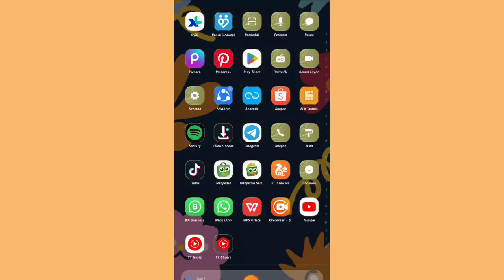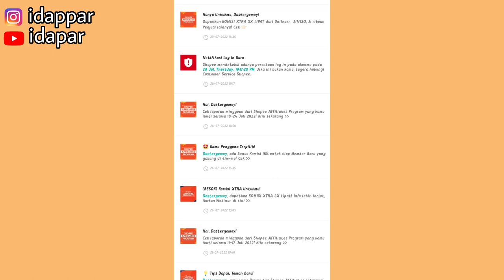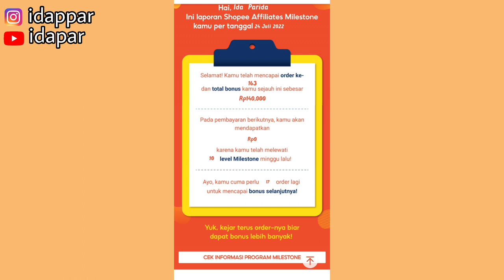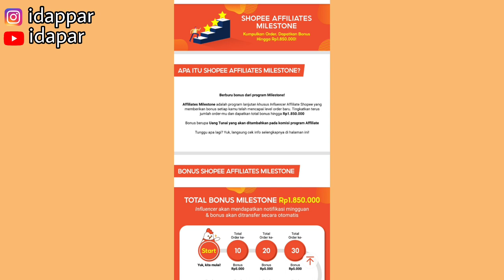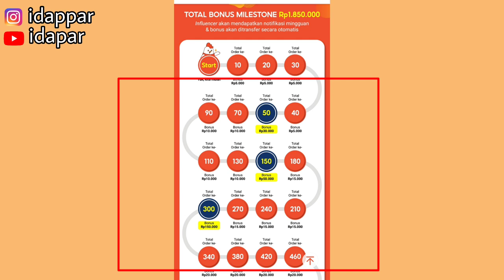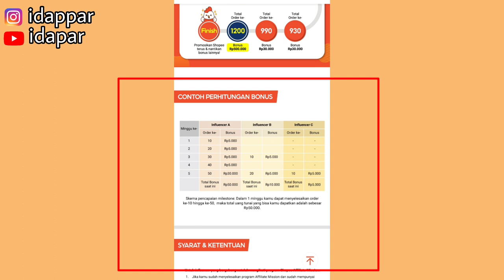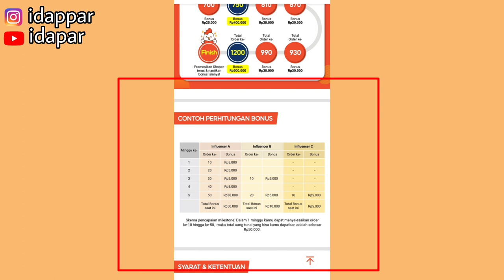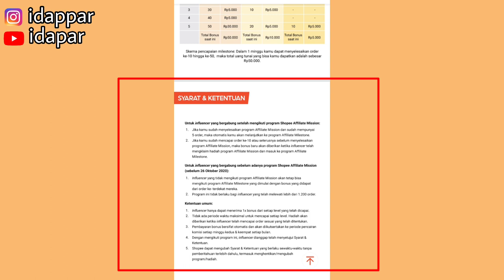BONUS SHOPEE AFFILIATE MILESTONE SETIAP PENJUALAN BARANG 🤑 | BONUS YANG DIDAPAT BISA SAMPE JUTAAN 💸